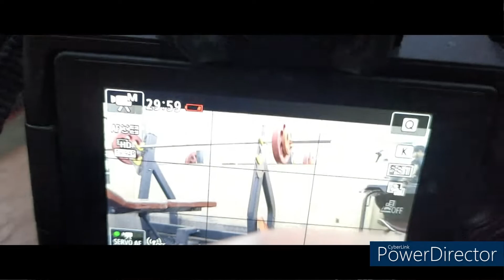Complete back workout video